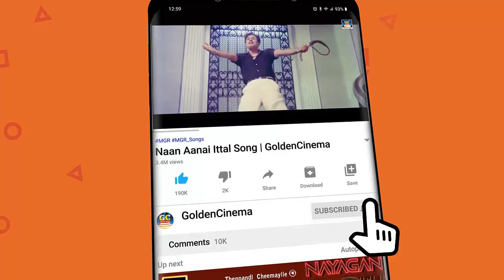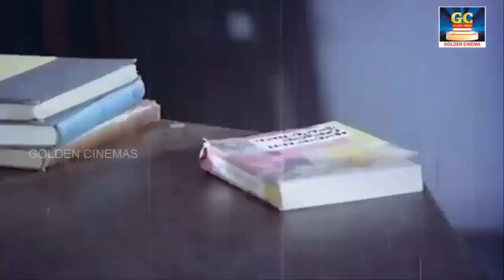மனதை சட்டென்று ஈர்த்த எம்.ஜி.ஆர் மற்றும் சிவாஜி கலர் பாடல்கள் | MGR-Sivaji Colour Hit Songs HD.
Movies
ShortFilms
Special Programs
Events
Movie News